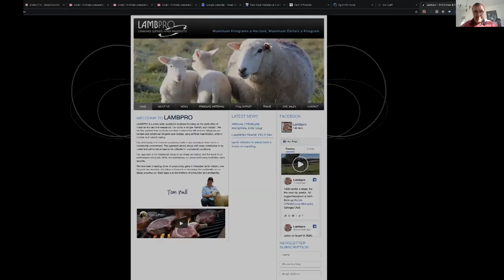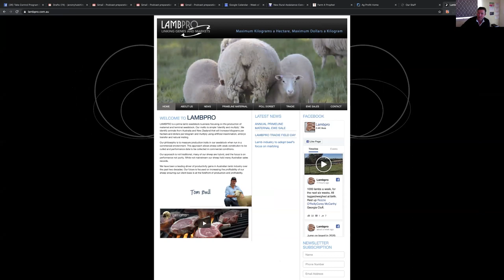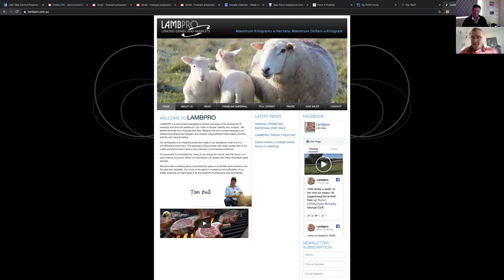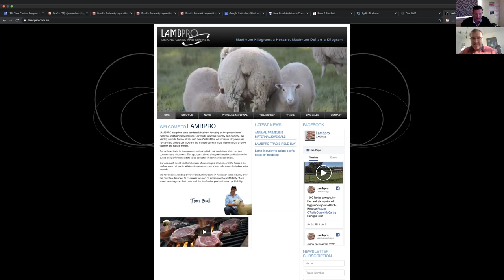Episode 50 - Advancing the Australian Meat-Sheep Sector - A Conversation with Tom Bull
There is no doubt a ground-swell of real confidence across our industry is increasing…about bloody time!

Much of this, I believe, is the result of real optimism and a positive outlook for the red meat sectors.

In this podcast I interview Tom Bull, founder of Lambpro. Based at Kinross Station in Holbrook NSW, Tom and his family are great friends to Jane & I, dating back to intense games of touch footy on the beach over summer holidays at the coast as kids.

The Lambpro story is significant and compelling, beginning 35 years ago when Tom was just eight.

A self-starter, big-thinker, compelling leader, and outstanding businessman…Tom and Lambpro's contribution to sheep-meat advancement and the Australian Lamb Industry is significant and inspiring.

With over 2,500 premium ram sales annually (with the goal to reach 3,000 this year), and 900,000 lambs to be born this year across his national meat sheep producing client-base, the Lambpro business continues to break new ground and lead the industry with and for its clients.

In this podcast, Tom and I explore his outlook for emerging trends for the sheep meat sector and discuss the following:
• the prominent genetic and on-farm advances leading to greater producer profitability,
• the global consumption trends for lamb,
• the importance of a new focus on lamb branding,
• Tom's predictions as to where we need to focus as a sheep-meat sector, AND
• how Lambpro is innovating to deliver an on scale, premium, and highly marbled lamb product to affluent consumers globally.

A cracking story of genuine Australian entrepreneurship.

Kind Regards
Jeremy